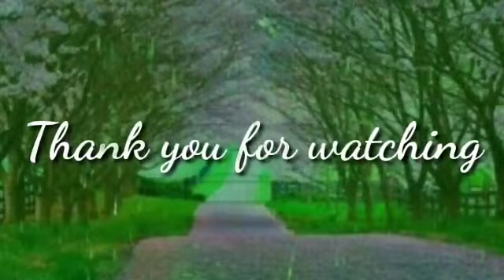Cham Cham song dance performance by my princess Rohi and Laasya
Newly tried video with green sheet effect.
This is a rainy season how children enjoy just watch it and enjoy.